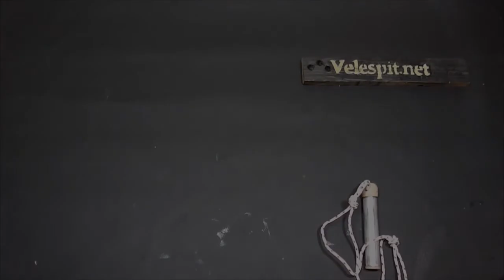Diy Mini Survival Kit | DIY Projects | Simple Survival Equipments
Created using
YouTube Video Editor
Source videos
View attributions